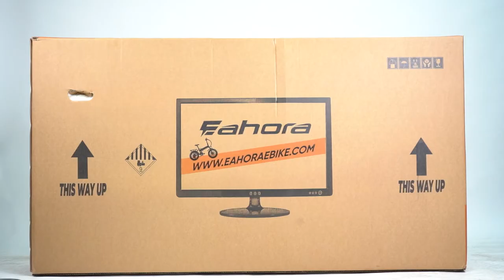Eahora AM200 Installation Tutorial